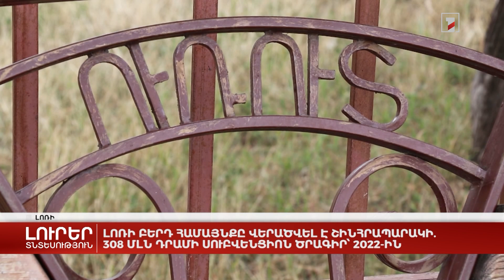Լոռի Բերդ համայնքը վերածվել է շինհրապարակի. 308 մլն դրամի սուբվենցիոն ծրագիր՝ 2022-ին